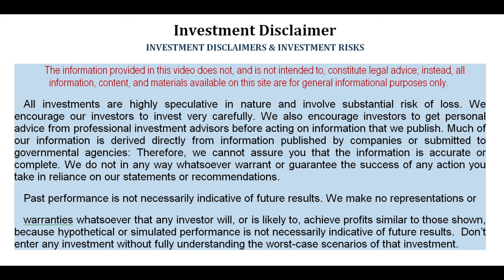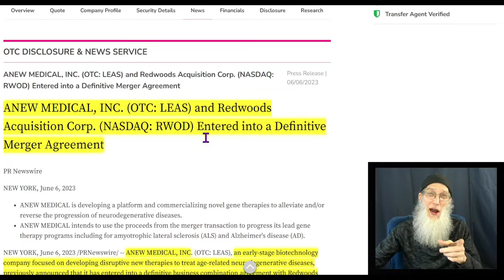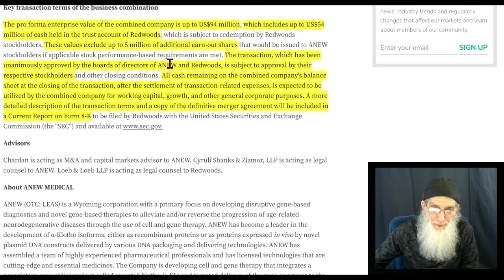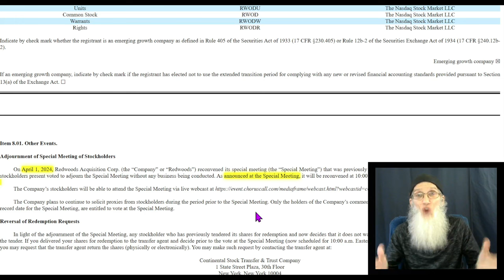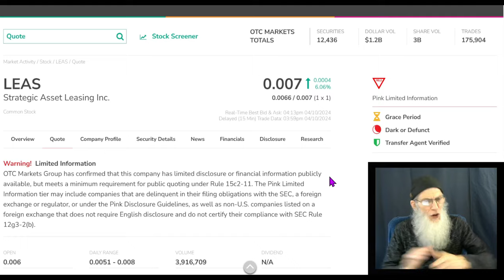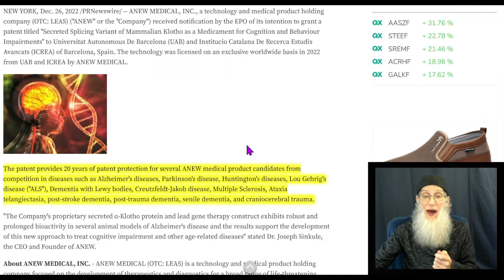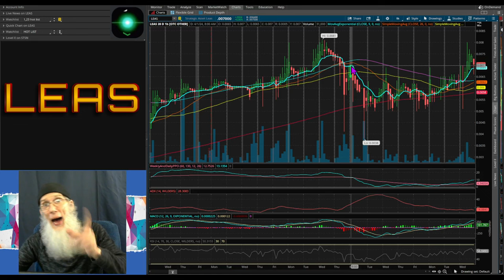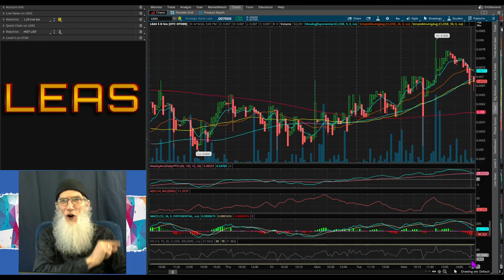$LEAS ANEW Medical Inc ~Closing Merger With SPA & Uplisting🧙‍♂️Zidar On Top & Hot Penny Stock🔥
$LEAS ANEW Medical Inc
🎯On th verge of Closing Merger
👆Uplisting to the Nasdaq
😮But going to the EXPERT Market in April 18..
Me thinks this is an opportunity to watch for!!